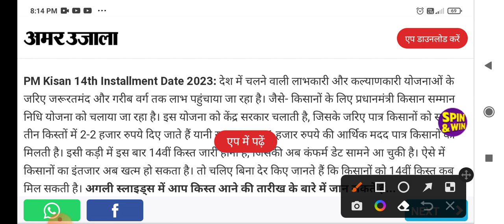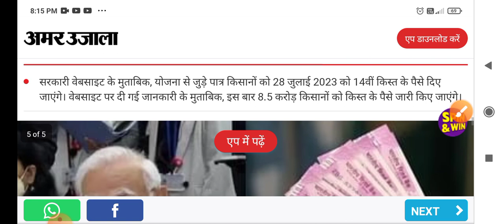पीएम किसान योजना खुशखबरी || पीएम किसान 14 वीं किस्त तारीख का हुआ ऐलान